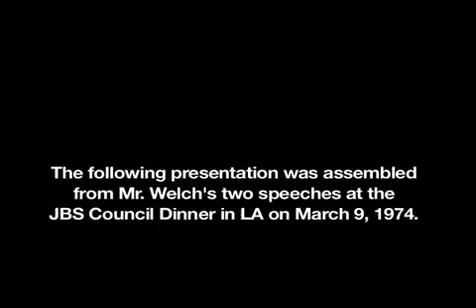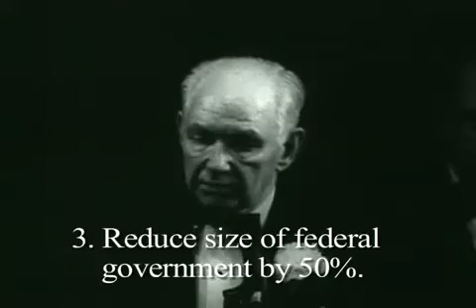Mind blowing speech by Robert Welch in 1958 predicting Insiders plans to destroy America